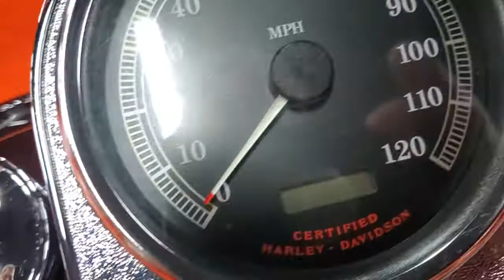1998 HD DYNA WIDE GLIDE 2K MILES